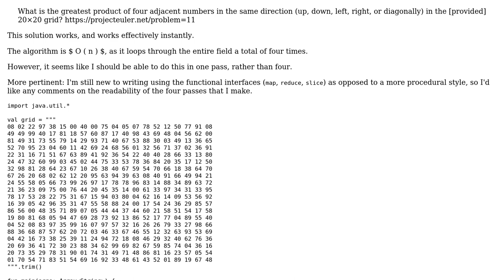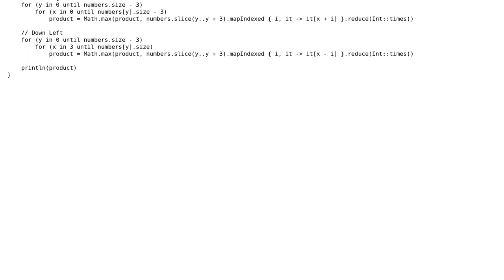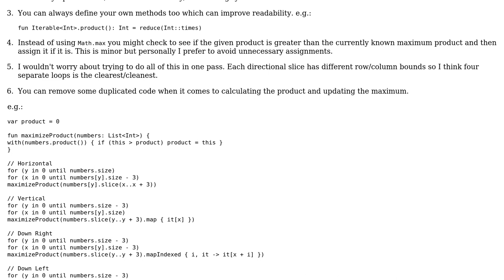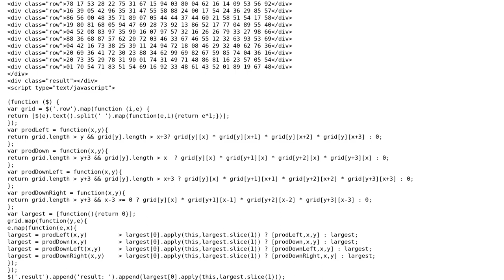Maximise adjacent numbers in a functional style (PE#11) (2 Solutions!!)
Maximise adjacent numbers in a functional style (PE#11)

With thanks & praise to God, and with thanks to the many people who have made this project possible! | Content (except music & images) licensed under CC BY-SA | Music | Images & others | With thanks to user Zesar user mfulton26 user CAD97 user 200_success and the Stack Exchange Network Trademarks are property of their respective owners. You are responsible for your own actions.